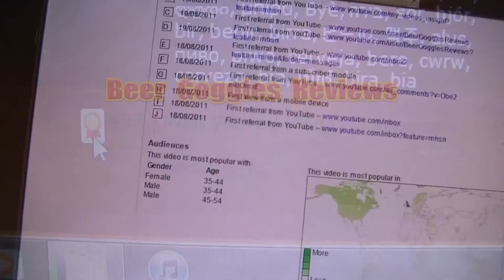Vocation Brewery Pride and Joy